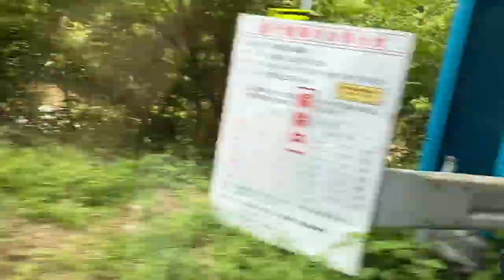Part2 : Long River in Kochi-Ken (OBON YASUMI )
💦 Long River in Kochi-Ken
(OBON YASUMI)

My Channel is about my PERSONAL VLOG , LIFESTYLE, and doing some COVER SONG .. because singing is teally my PASSION. I love to Sing ♥️

Thank you guys and have a nice day everyone.

💦Picture Editor
PICSART

💦Editing Software
KINEMASTER
CAPCUT

💦Editing Device
IPHONE 10,11,12
IPAD PRO